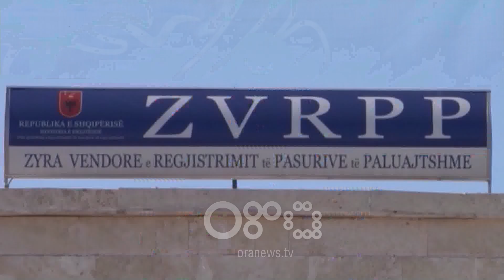Ora News – Ligjin për Kadastrën, Lame: Hipoteka do futet në muzeun e gjërave të shëmtuara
Presidenti i Republikës nuk e ka firmosur ligjin për kadastrën, por ka pranuar që të kalojë në fuqi në heshtje. Në këtë mënyrë i është hapur rruga shkrirjes së ALUIZN-it dhe të Hipotekës në një institucion të vetëm.

Artan Lame deklaroi se me këtë ligj pritet të zgjidhet një nga çështjet më të ndjeshme në Shqipëri ndërsa deklaron se aktualisht në vend 80% e pronave të regjistruara janë me probleme.

“Rreth 80% e pronave të regjistruara në Shqipëri janë të hedhura me gabime dhe kanë probleme. Shteti shqiptar që nga viti 1994 kur ka filluar procesi i regjistrimit të pronës, ka shpenzuar rreth 200 milion dollarë në procesin e regjistrimit të pronës, por në fund i gjithë ky lum parash i derdhur për të vënë në punë mullirin e Hipotekës në fakt ka lënë pas 80% të pronave të regjistruara me gabime”.

Lame deklaroi se ligji parashikon amnisti për pagesat e pakryera ndër vite.

“Ligji i ri parashikon amnisti për të gjithë këtë varg pagesash të pakryera për vite e vite, por kjo amnisti vjen jo si dhuratë e shtetit për qytetarët, por si larje e një njolle që bie mbi vetë shtetin”.

Sipas kreut të Aluiznit tashmë Hipoteka një institucion i kthyer në mankthin e qytetarëve do të futet në muze.

“Termi ‘Hipotekë’ që ka qenë makthi i shqiptarëve me halle prone në këto tre dekada do futet në muzeun e  gjërave të shëmtuara”.

Ligji për kadastrën Fiskale hyn në fuqi në 22 mars. Pas kësaj Kryeministri do të emëroj Drejtorin e Përgjithshëm dhe më pas pritet të nisë edhe strukturimi i institucionit të ri, i cili do të zgjidh ngërçin me pronësinë.